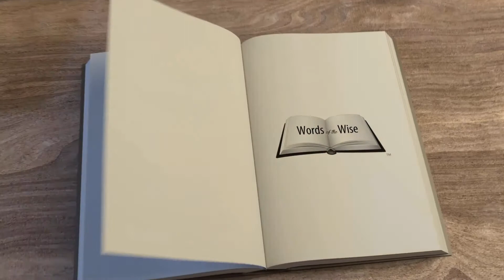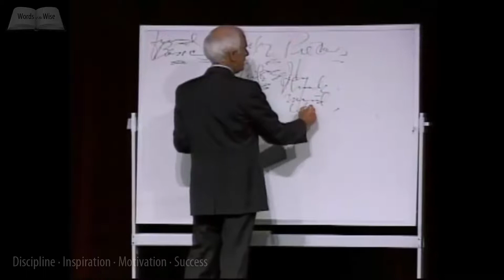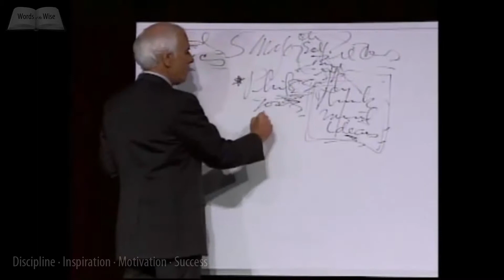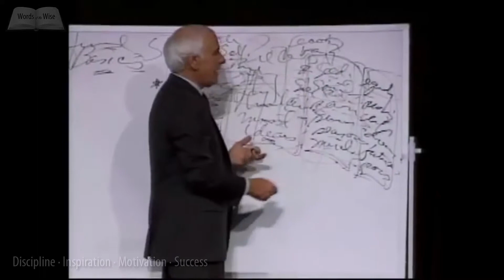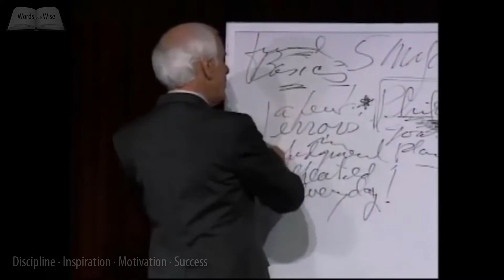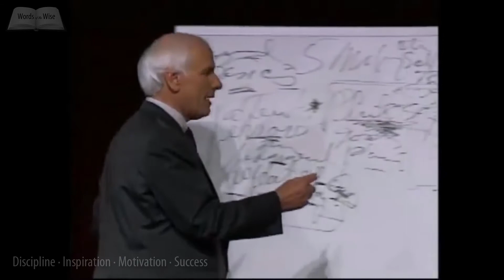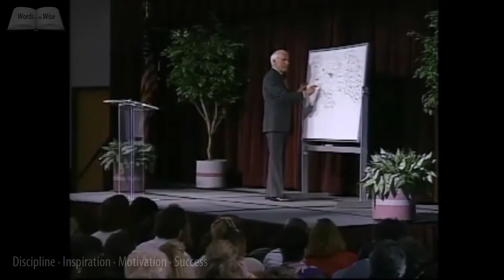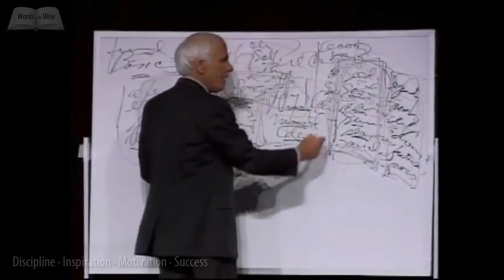Jim Rohn Motivation - LIVE ON STAGE - Motivational Video - Words of the Wise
“Don’t be a follower, be a student.” – Jim Rohn
"Always do more than you get paid for to make an investment in your future." - Jim Rohn

Jim Rohn Biography –
Emanuel James "Jim" Rohn (September 17, 1930 – December 5, 2009) was an American entrepreneur, philosopher, author, and motivational speaker. Born to an Idaho farming family in the mid-1900s, Jim was ingrained with a work ethic that served him well throughout his life. Rohn left college after just one year and started his professional life by working as a stock clerk for department store Sears. At the age of 25 Mr. Jim Rohn met his personal mentor named Earl Shoaff, and over the next six years he made his first fortune. He started giving seminars in 1963 which launched him into the personal-development business. From then on he became a trailblazer in the self-help/personal-development industry, impacting the lives of millions through his life-changing material. Jim Rohn shared his message with more than 6,000 audiences and over 5 million people all over the world. He received numerous industry awards including the coveted National Speakers Association CPAE Award and the Master of Influence Award. Jim’s philosophies and influence continue to have worldwide impact.

Jim focused on the fundamentals of human behavior that most affect personal and business performance. His is the standard to which those who seek to teach and inspire others are compared. He possessed the unique ability to bring extraordinary insights to ordinary principles and events, and the combination of his substance and style still captures the imagination of those who hear or read his words.

*CREDIT*

Special thanks to Jim Rohn
Follow Jim Rohn

1. This video has no negative impact on the original works.
2. This video is also for teaching and inspirational purposes.
3. It is not transformative in nature.
4. I only used bits and pieces of videos to get the point across where necessary.

WORDS OF THE WISE does not own the rights to these video clips.